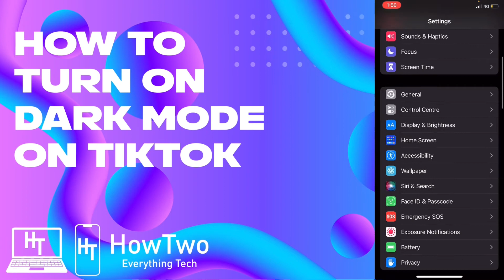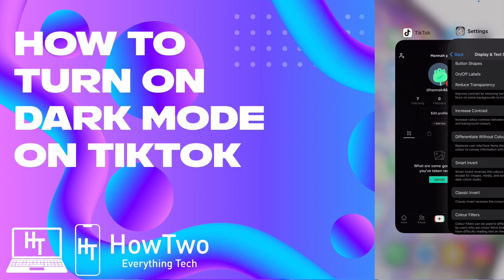How to turn on TikTok dark mode / New update - August 2022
In this video I will show you how to put your TikTok into dark mode.

Post notifications on 🔔